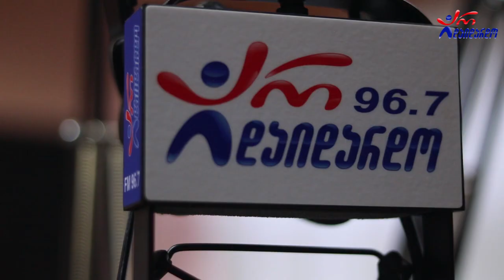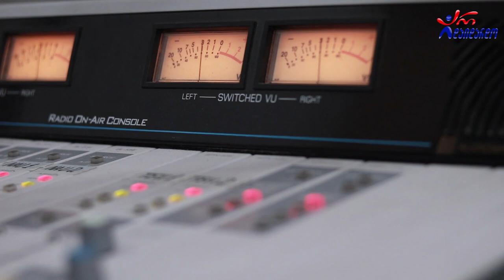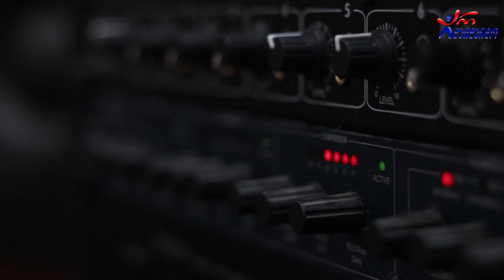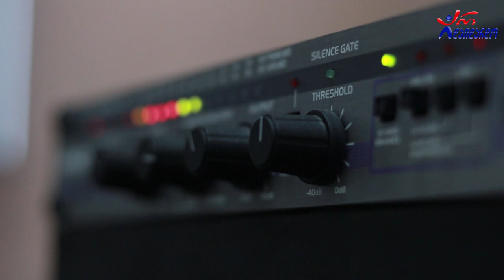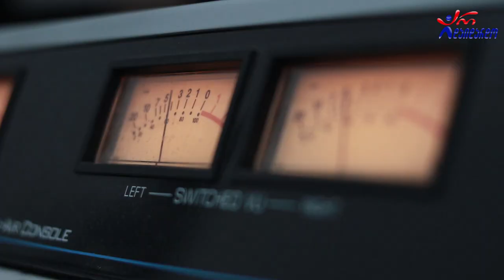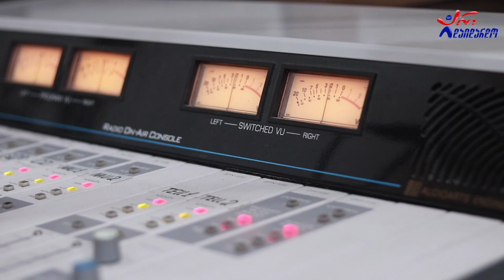პაატა თედიაშვილი. გადაცემა "რადიო დუეტი". 04.12.2020. ვიდეო კოლაჟი/ Paata Tediashvili. "Radio Dueti"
2020 წ.  4 დეკემბერი
☛ პარასკევი - 17:00. გადაცემა "რადიო დუეტი თაკოსთან ერთად". სტუმრად პაატა თედიაშვილი. ვიდეო კოლაჟი